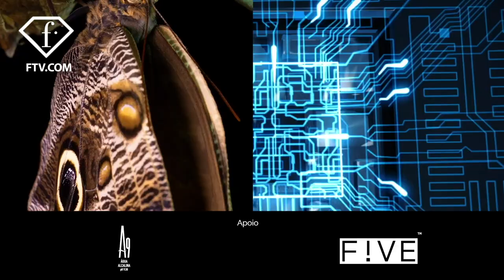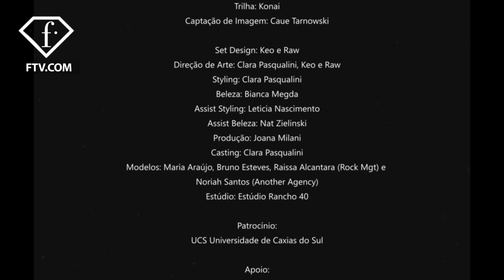Stylish RTW by Fauve, Sao Paolo Spring/Summer 2022 | FashionTV | FTV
FashionTV Presents
Stylish RTW by Fauve, Sao Paolo Spring/Summer 2022

Discover the spring/summer 2022 womenswear collection of the brand Fauve showcased at Sao Paolo Fashion Week. The collection features elegant casual essentials for summer wardrobe which are meeting the demands of our modern daily lives.

FR21234202